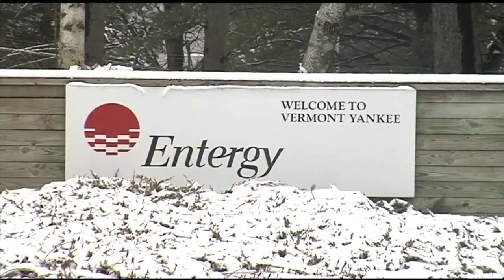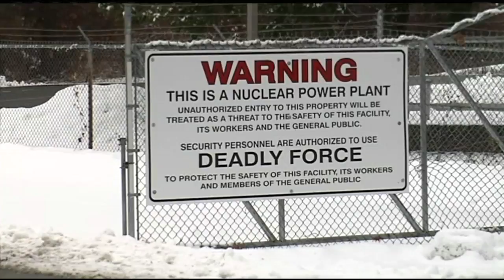Vermont Yankee Nuclear Power Plant decommissioning process on hold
Entergy agreed to sell the power plant to New York based-NorthStar Group services to help accelerate its decommissioning process.